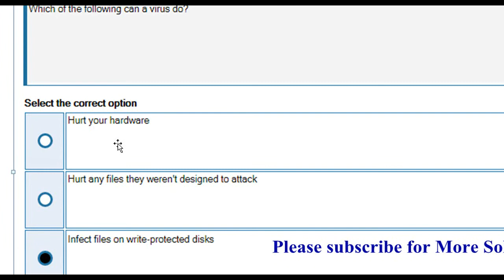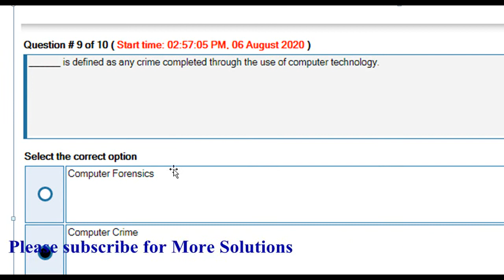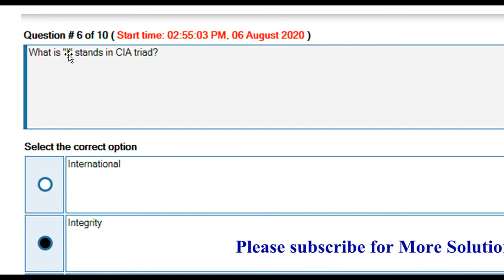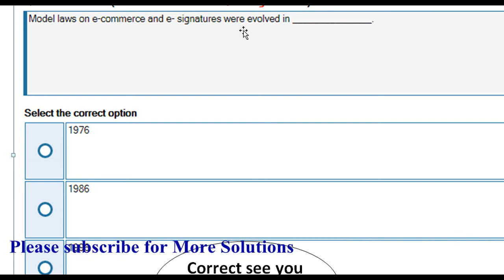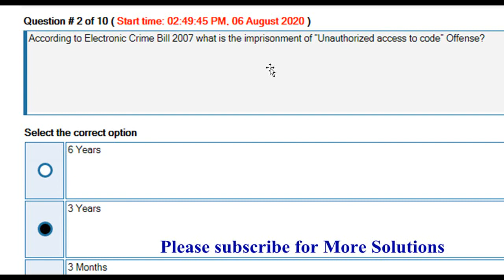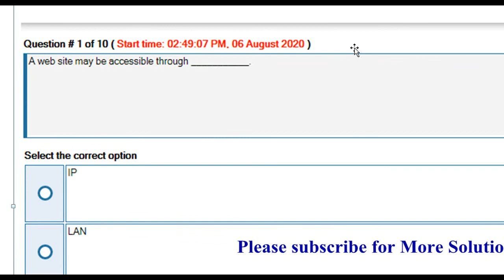Cs204 Quiz solution spring 2020 | CS204 quiz Solution Today | CS204 Cyber Law Quiz Help